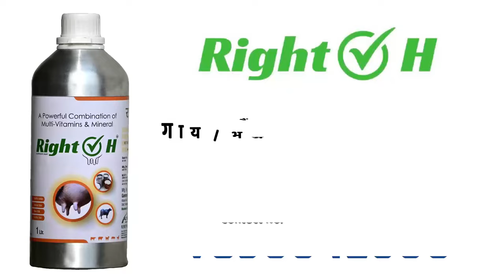2nd Hand Tractor Ashandh || Sonalika 35 Export || BENIWAL TRACTOR ASHANDH, KARNAL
2nd Hand Tractor Ashandh || Sonalika 35 Export || BENIWAL TRACTOR ASHANDH, KARNAL

Hello Friends
I am Jasbir Malik / 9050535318
I am a Farmer lives in Village JHAMOLA Distt. JIND ( Haryana ) From INDIA.

All Types Cover Tractor Video Old & New

1. John Deere 5050 E
2. Sonalika Di 60 Rx
3. Eicher 380 Super Di
4. Mahindra Arjun Novo 605 Di-I
5. Eicher 242
6. Sonalika
7. Massey
8. New Holland
etc.

Follow us on - YouTube / Jasbir Jhamola

I do full time framing in my Villege and I do vlogging where ever I can do.